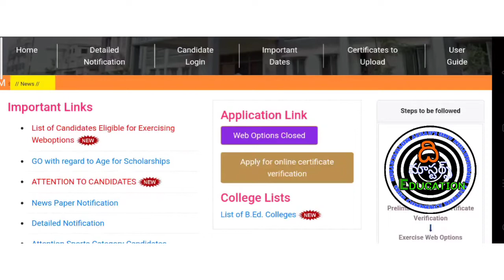Latest Updates For TSEdCET Allotment Candidates list info.| Availabile From Today 5Pm.| the Masters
Official website for TSEdCET Admission 2020

               All the best
Dear Viewers and Followers